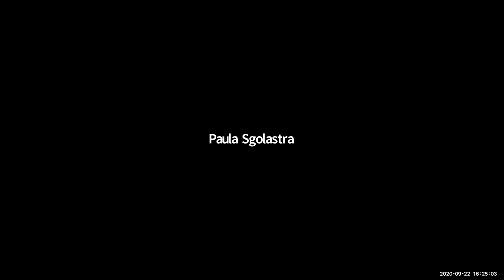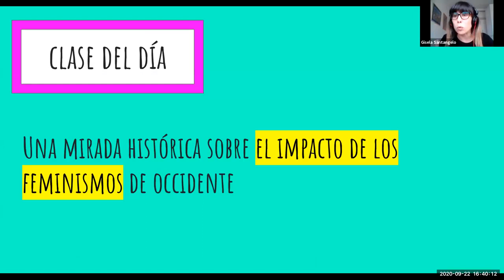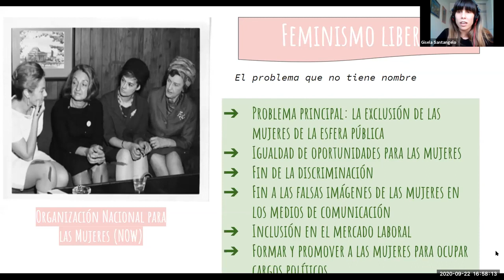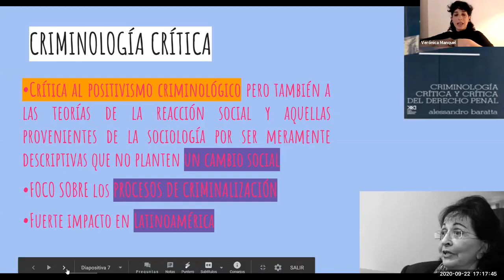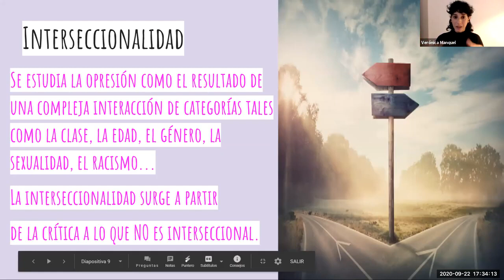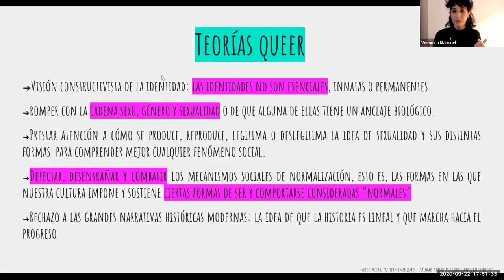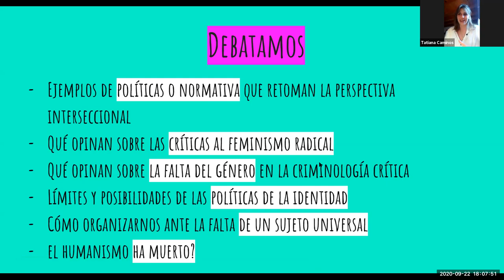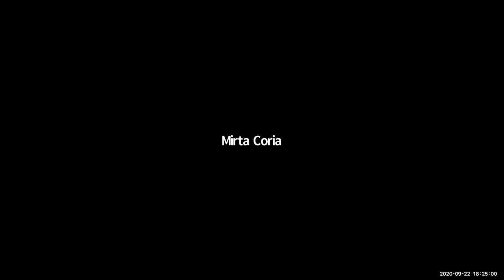Seminario de Criminología Feminista - 3º Clase